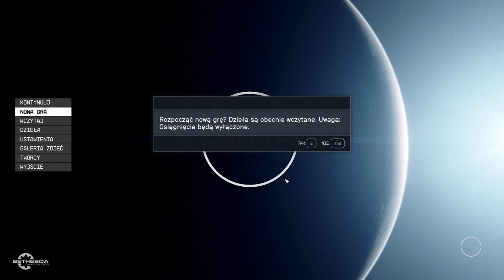Starfield | Mój drugi pierwszy raz